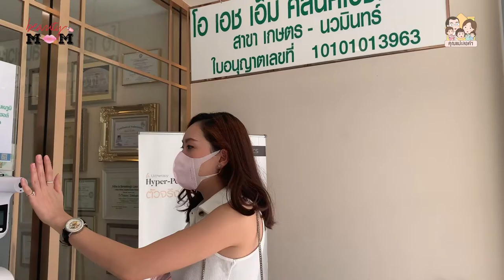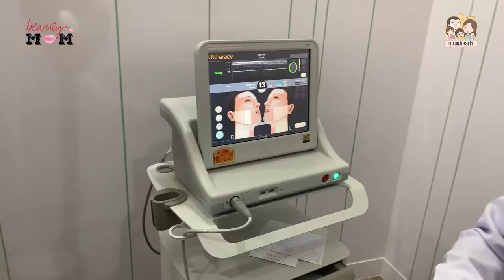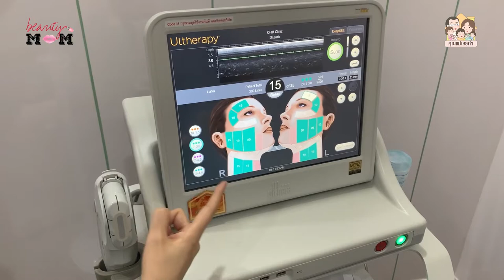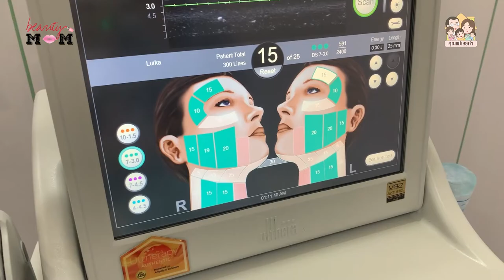[VLOG] ทำ Ulthera กันค่ะ | คุณแม่เลอค่า x OHMclinic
พออายุมากขึ้น ความหน้าไม่กระชับหย่อนคล้อยเริ่มถามหา ถ่ายรูปมาแล้วก็จะดูโทรม ไม่สดใส ปาล์มเลยตัดสินใจไปทำ ulthera และ เลเซอร์ขนลับ ที่ OHMclinic ซึ่ง VLOG นี้ จะพาไปดูว่า เวลาที่เราออกไปเสริมความงามที่คลินิก แล้วลูก ๆ หล่ะ ไปรออยู่ที่ไหนน้า? พร้อมเผยขั้นตอนและการจัดการเวลาความสวยที่มีจำกัดของแม่ ๆ อย่างเรากันค่ะ